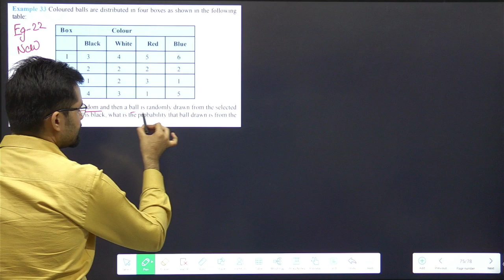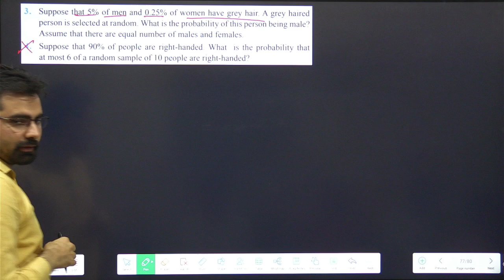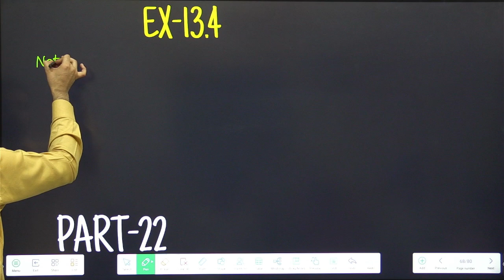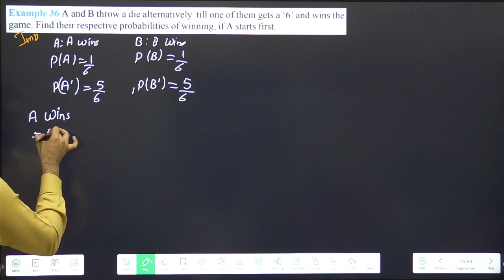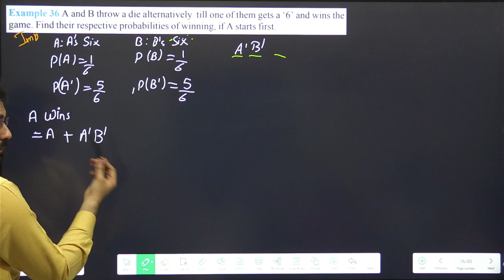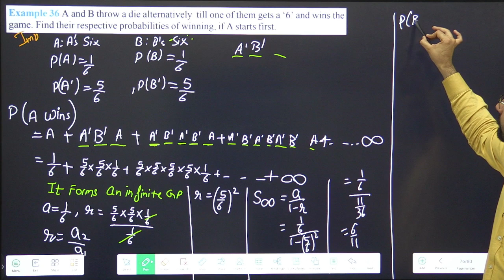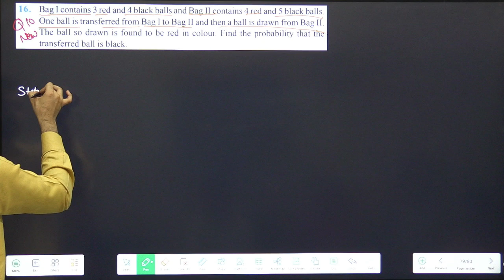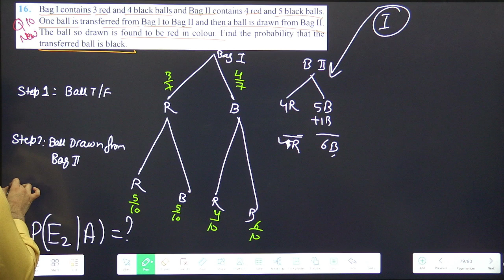Probability - Class 12 | Miscellaneous Eg-22 (Old Eg-33), Q3, Eg-36, Q10 (Old Q16) | Part-23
👉 AppStore: My Institute App (Org Code: SAM)